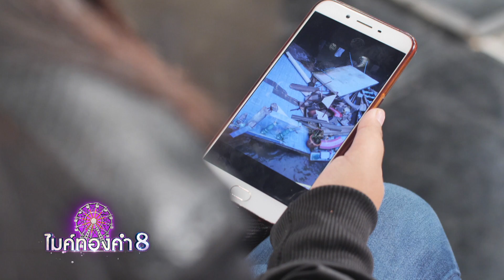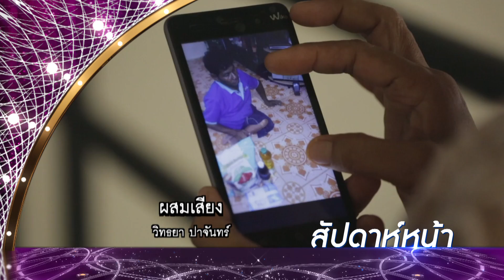ไมค์ทองคำ 8 | 18 ส.ค. 62 [6/6]